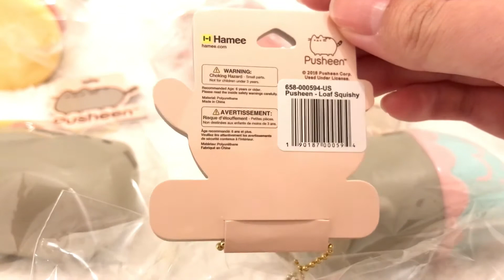NEW Original Pusheen Loaf Squishy!! 😻🍞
Brand new original Pusheen Loaf squishy! Sooo cute in her original form in a SQUISHY 😻😻😻 Classic! Super soft and scented like bread!! I love this design SO much 🐱❤️❤️❤️